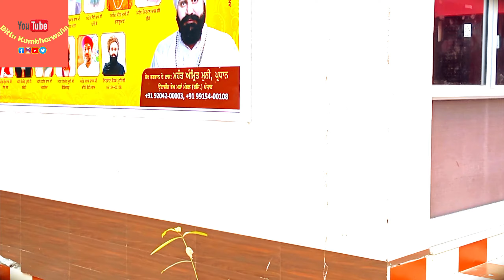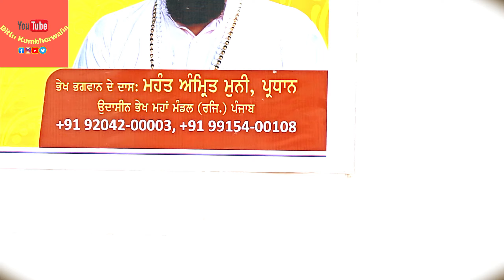Baba Bhai Gurdas ji ||यह कुंड के पानी पीने से गुंगे तोतले भी साफ आवाज़ में बोलनें लग जाते है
यह कुंड के पानी पीने से गुंगे तोतले भी साफ आवाज़ में बोलनें लग जाते हैंvlogs @bittukumbherwalia.